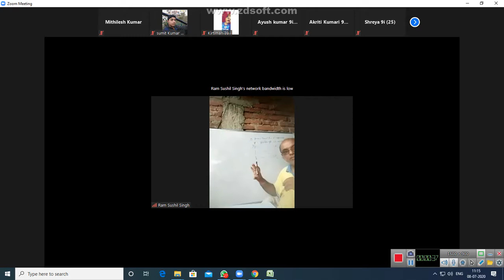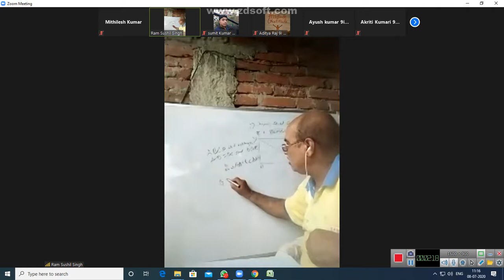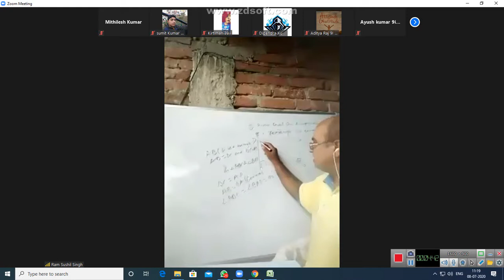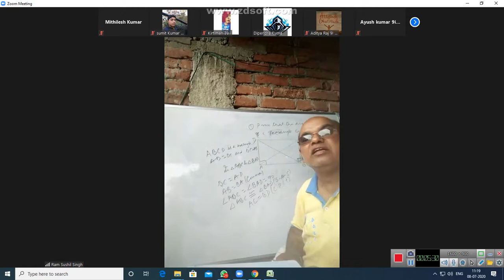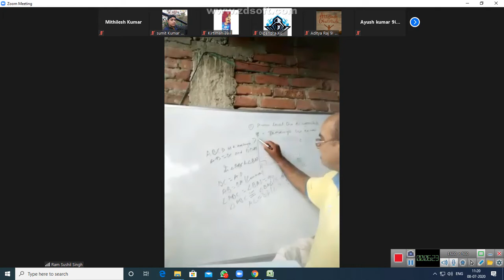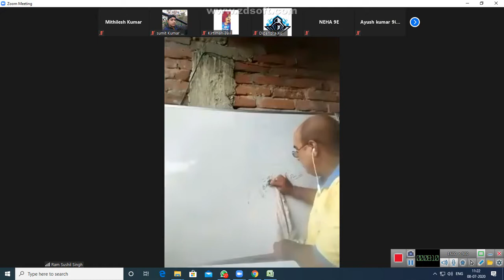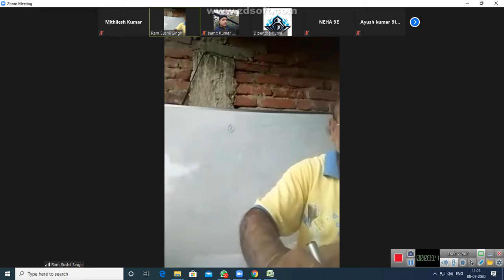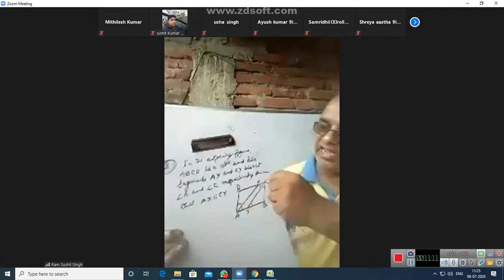Maths, Class IX by R S Singh dt 08 07 20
DAV Public School, Cantt Road, Khagaul, Mithilesh Kumar